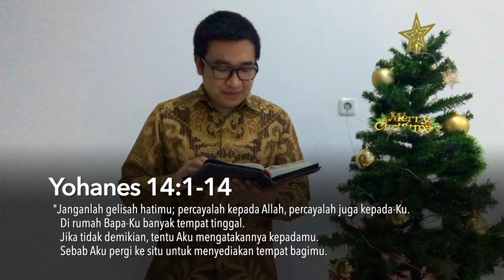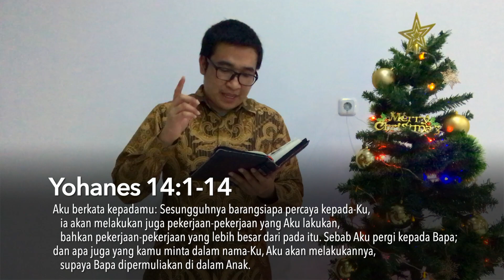Persekutuan Lansia 28 November 2020 - Dapat Yesus Dapat Semua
Persekutuan Lansia 28 November 2020, pk.09.00:
Dapat Yesus Dapat Semua